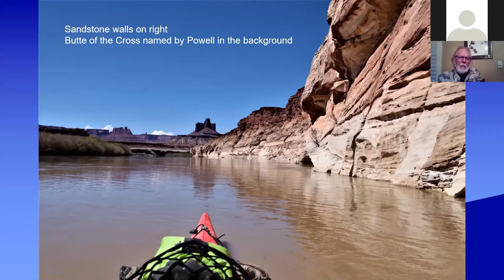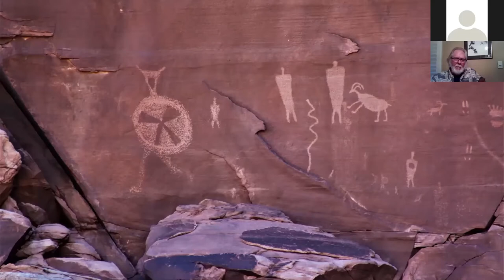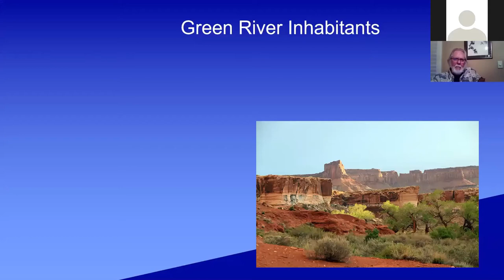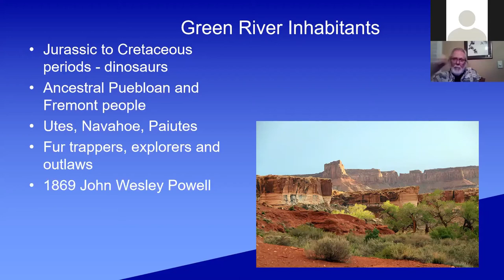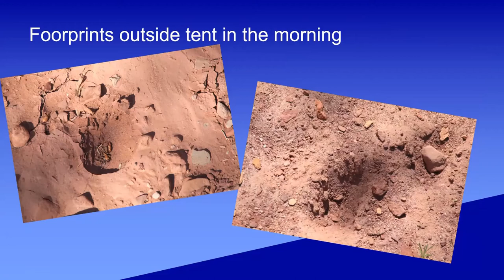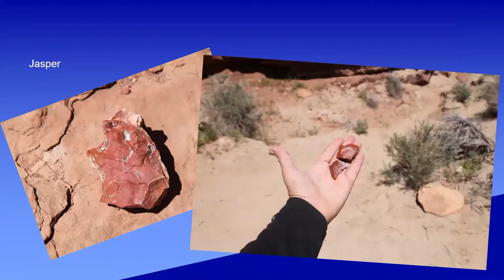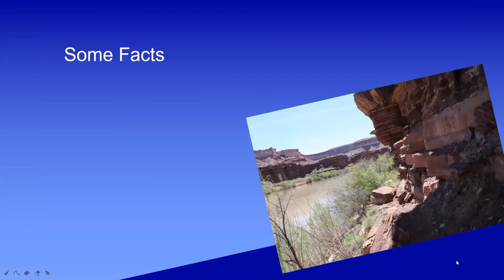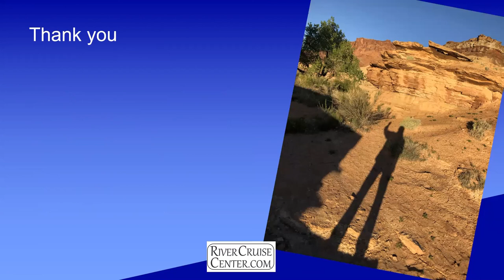Part 2 Green River, Utah Canyonlands kayak trip , includes many pictures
This is the second part of the Stillwater Canyon to Confluence and the Colorado River kayak trip taken in April 2019. See the beauty of the area in these photos.